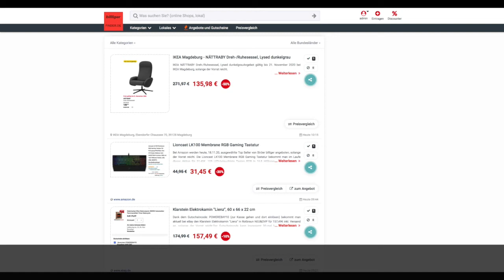Schnäppchen/Billiger des Tages 18.11.20 - Lioncast LK100 Membrane RGB Gaming Tastatur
Heute ist Schnäppchen/Billiger des Tages - Lioncast LK100 Membrane RGB Gaming Tastatur.